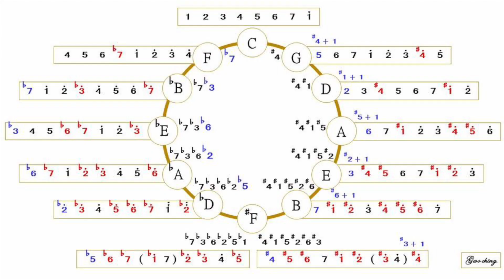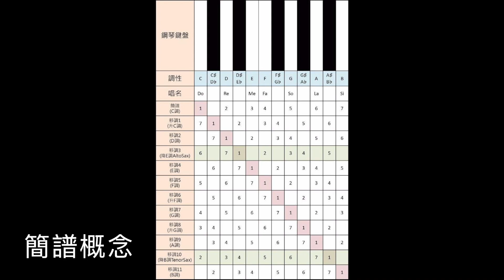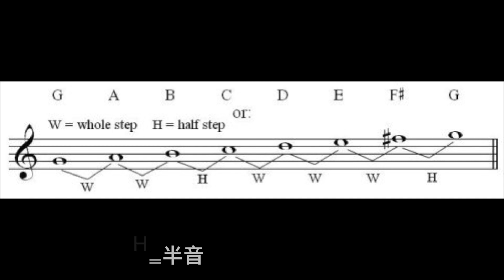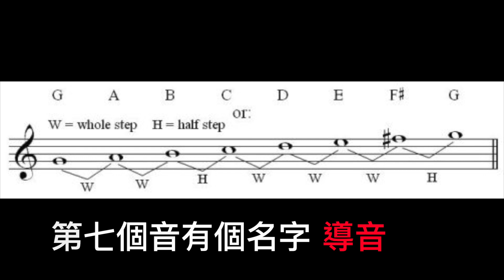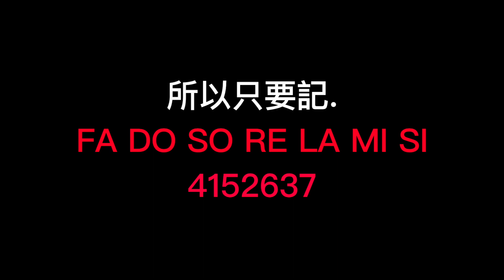《一分鐘系列》背好 [升]的調性💪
【一分鐘背好升的調性💪】
音階練到好煩 常常練了就忘
來試試看這個方法，如何一次背好七個調性吧～～😍
降的音階我就留到下一集在講吧
Line ：h22602
桃園中壢地區薩克斯風教學